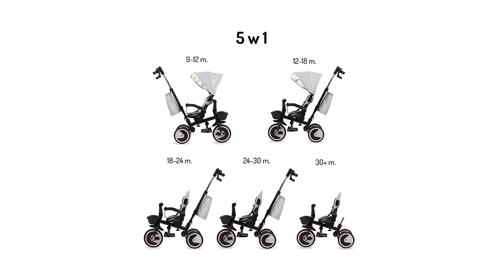MoMi INVIDIA rowerek trójkołowy 5 w 1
Wózek spacerowy stał się mało atrakcyjny dla Twojego Malucha? Twoja Pociecha chce być bardziej aktywna, a Ty w sprytny sposób chcesz uniknąć biegania za nią po parku?

Mam dla Ciebie idealne rozwiązanie! MoMi INVIDIA 5 W 1 – trójkołowy rowerek, który sprawi mnóstwo przyjemności tym młodszym i tym starszym. Idealny dla dzieci od 9 miesiąca życia, aż do 5 lat!
Benefity produktu:
Alternatywa dla spacerówki
Wytrzymała rama
Obszerne siedzisko z pozycją półleżącą
Regulowane oparcie
Regulowane siedzisko (przód – tył)
Regulowany daszek
Obrotowe siedzisko 360°
5-punktowe pasy bezpieczeństwa
Odpinana barierka
Nieprzebijalne koła
Funkcja wolnego koła
Składany podnóżek
Teleskopowy uchwyt dla rodzica
Dodatkowe akcesoria: torba, uchwyt na kubek
Proste składanie do transportu
Łatwa w czyszczeniu tapicerka
5 W 1 od alternatywy dla spacerówki do samodzielnego rowerka trójkołowego